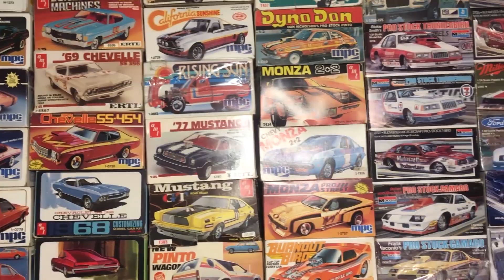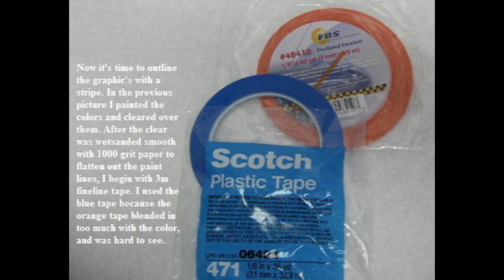Ep.65 [HOW TO] Paint Custom Graphics on a Model Car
We have a slide show style tutorial on how to paint on custom graphics on you model car By Frank Bennett. Many of you whom are regulars have heard me talk about Frank and his talents. And that we lost him a few years ago. He had allot to offer and we would like to keep his memory alive.
Thanks,
L.C.

Cashew Cosplay

Denise Void

AZLeo Valor